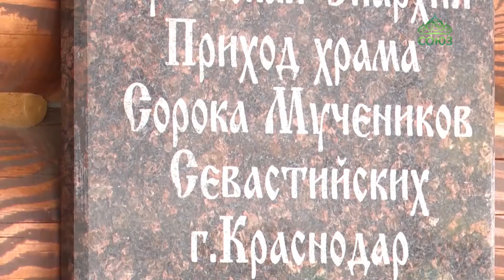В Краснодаре в честь сорока севастийских мучеников больше года назад был возведен деревянный храм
Церковь почтила память сорока севастийских мучеников. В честь этих святых в Краснодаре больше года назад был возведен уютный деревянный храм. В честь престольного праздника, который всегда выпадает на великий пост, литургию Преждеосвященных Даров совершил митрополит Екатеринодарский и Кубанский Григорий.